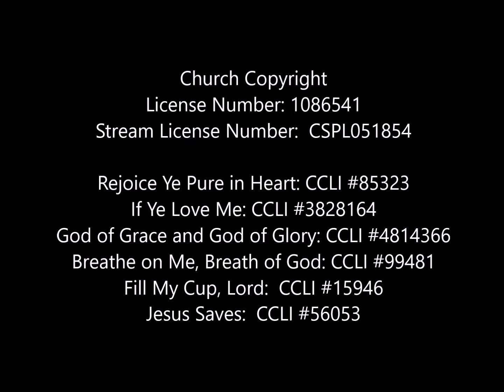"To the End" Pastor Michael Halfhill 2-27-16